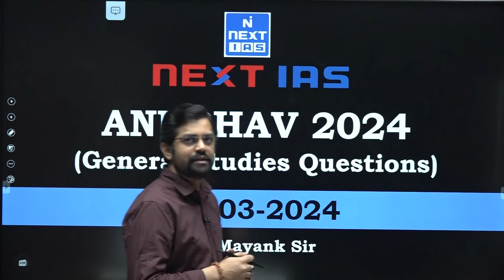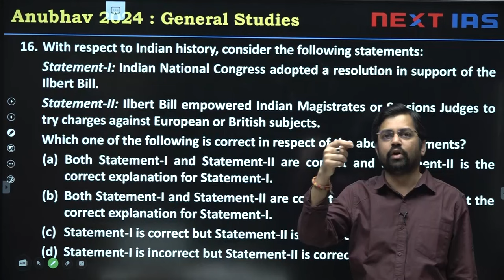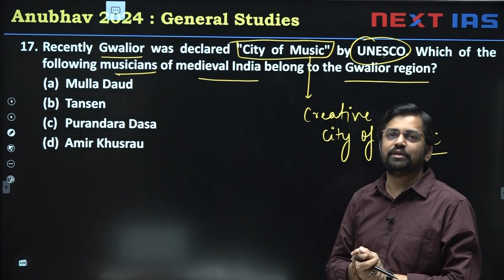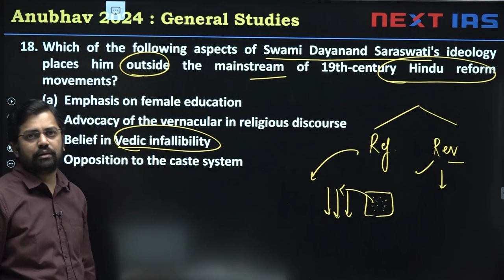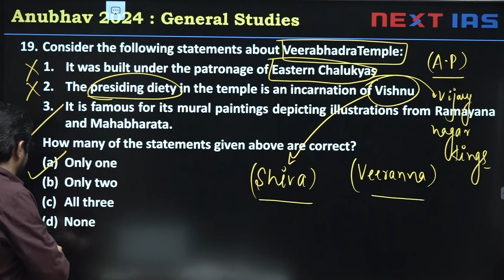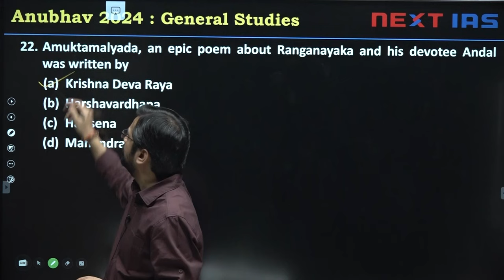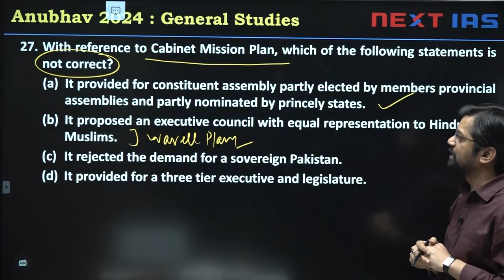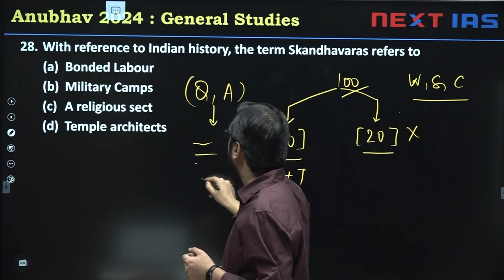HISTORY, ART & CULTURE | ANUBHAV - III Prelims 2024 | All India Open Mock Test | UPSC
REGISTER FREE FOR ANUBHAV - IV
Date : 14th April 2024 (Sunday)

On 3rd March 2024, NEXT IAS conducted ANUBHAV - III CSE 2024 (All India Mock Test). The exam was conducted all over India in Delhi, Bhopal, Hyderabad, Jaipur & Pune. Students participated in large numbers to gauge their performance at the pan-India level. They gained the amazing opportunity to improvise & revise their final strategy.

Prelims is the gateway to the Main Exam. Before appearing for the actual examination of UPSC CSE, it is necessary to appear in the mock test and get used to the real exam interface. One can only be a master of something when someone assesses his own strengths and weaknesses and overcomes them.

According to the candidates' demands across India, ANUBHAV is an All India Open Mock Test for UPSC Prelims 2024. The mock test is in simulation with the actual UPSC Prelims examination. By appearing in the mock test, one can gauge his/her own preparation and work upon his weakness, inculcating the confidence and knack of attempting the questions having confusing options. You can gauge your performance at the Pan India level and improvise according to your weaknesses.

Happy Learning!